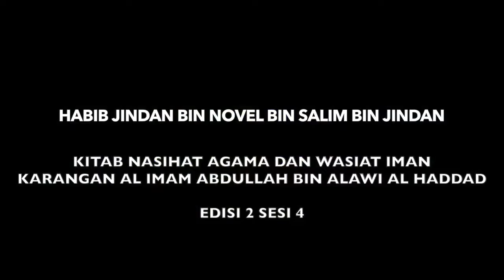Habib Jindan Bin Novel l Kitab Nasihat Agama Wasiat Iman l Sesi 4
Habib Jindan Bin Novel

Kitab Nasihat Agama Wasiat Iman Sesi 4

Masjlis Al Hadyun Nabawi Edisi 2 Sesi 4 di Masjid Al Nur Singapura 16 November 2016

Kitab Nasihat Agama Wasiat Iman Karangan Imam Abdullah Bin Alawi Al Haddad

Majlis Al-Hadyun Nabawi bersama Habib Jindan Bin Novel dengan bacaan Kitab Nasihat Agama & Wasiat Iman.

Majlis Al Hadyun Nabawi diadakan setiap bulan, di Singapura, selepas solat Isya'.